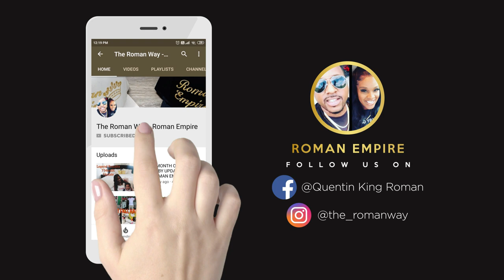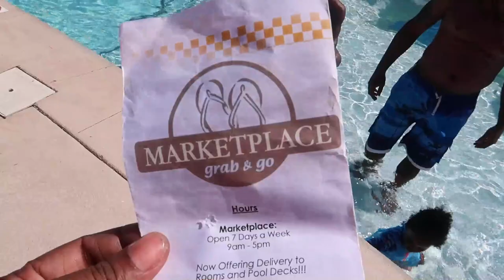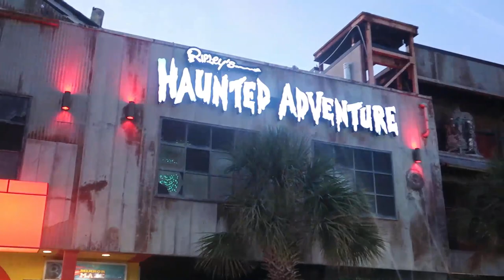MYRTLE BEACH STRIP | PIER 14 MYRTLE BEACH | ROMAN EMPIRE